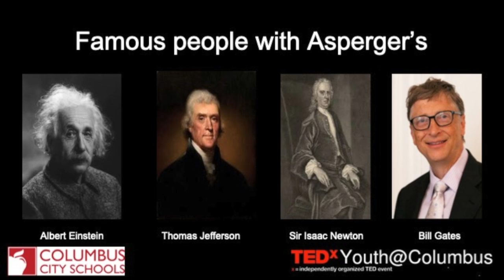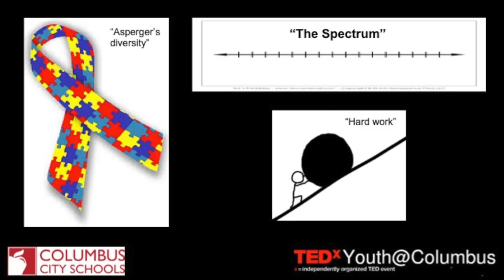I Am a Kid with Asperger's | Maddox Veisz | TEDxYouth@Columbus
Maddox Veisz describes what it is like to be a kid with Asperger's. Elementary student residing in Columbus, Ohio attending Columbus City Schools. This talk was given at a TEDx event using the TED conference format but independently organized by a local community.